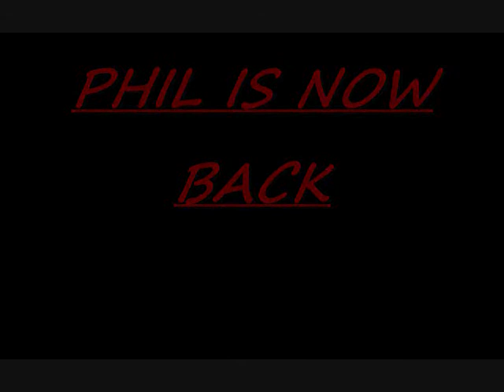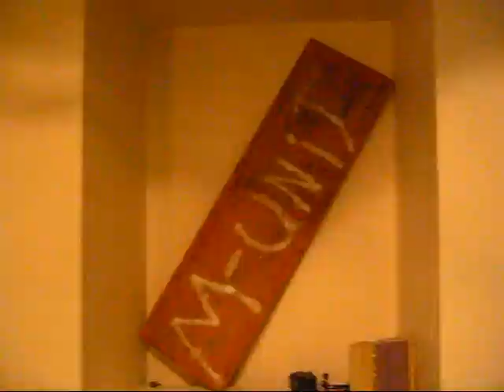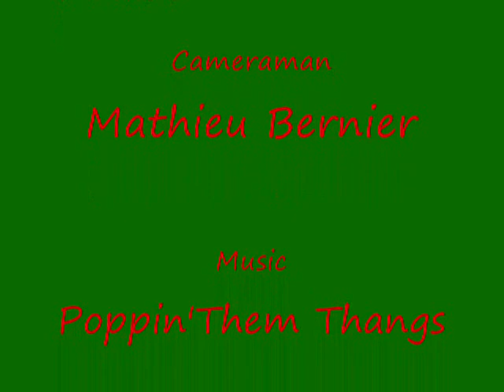Phil is back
Phil is back in unicycling